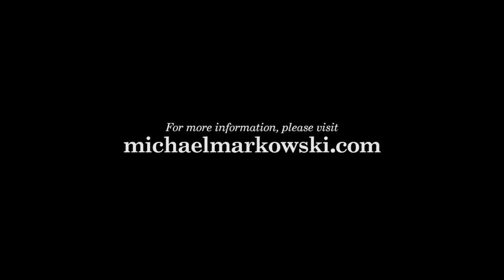Tarantula (Bass Clarinet and Piano) by Michael Markowski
David Gould, bass clarinet
Josh Kight, piano

Program Note:
What better instrument to write a piece called Tarantula for than the fuzzy, dark, and biting tones of a bass clarinet?

Tarantula, as you might have guessed, was inspired in part by the Italian tarantella style, a wild and off-kilter folk dance believed to help treat tarantism caused by the bite of a highly poisonous wolf spider (Lycosa Tarantula). While traditional tarantellas are often written in 6/8 time, I wanted to stretch the use of compound time even further by juggling 7/8, 5/8, and other mixed meters to heighten the sense of hysteria. An “eight-legged” octatonic mode also crawls through the piece, inducing a kind of harmonic delirium, while “twitchy” grace note figures exaggerate the madness and mystery that holds us hostage.

Tarantula was written especially for clarinetist David Gould and premiered in 2019.